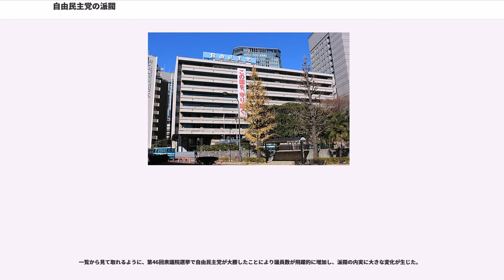自由民主党の派閥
ここでは日本における自由民主党の派閥について記述・説明する。

かつては派閥内の結束があり、夏は「氷代」、冬は「餅代」などと称して所属議員に資金を援助する派閥も存在し、新人議員は陣笠議員として各派閥に入り、当選回数・職歴を重ね、派閥の意向を酌みつつ政治活動に励んでいた。当時の中選挙区制における自由民主党は各選挙区で複数の候補者を擁立していたが、同一選挙区で同じ派閥に所属する候補者が複数立つことはほぼなかった。同一選挙区における自由民主党の候補者は保守層の票を奪い合うこともあり、極めて険悪な関係にあった（かつては政界で一番仲が悪い者は同一選挙区における自由民主党の議員同士とも言われた）。55年体制、特に1970年代末から1990年代初頭においては、自由民主党の派閥は五大派閥に収斂されていた。当時の中選挙区制における最大定数が5であったことから、デュヴェルジェの法則により候補者も収斂されていったためである。

第44回衆議院選挙の後では新人議員（小泉チルドレン）が派閥入会することを小泉純一郎総裁が禁じ、「新人議員研修会」を開いて党が教育すると述べた。しかし、本来はどの組織にも属さない筈の「無派閥」議員が「新人議員研修会」という形（83会）で組織的なまとまりを帯び出し、マスコミからは「小泉派か？」と評された。そして、1年後には半数近くの新人議員が派閥入会するに至っている。

自由民主党内における派閥の役職は、概ね次のようになっている。

かつての派閥会長であった人などが就く、文字通りの名誉職。一方で、ベテラン政治家あるいは会長の相談役として、派閥内外に影響力を発揮する場合もある。石原派で置かれた最高顧問や麻生派で置かれた顧問もこれと似た性質であった。

派閥のトップ。一般に会長には影響力があるものの、前任者より地位を引き継いだ会長はそれほどの力を持たないこともある。政治資金やポストの斡旋などで支援を期待されるため、それをできない場合は前尾繁三郎のように地位を追われることもある。会長格に相当する人物の呼称である領袖（りょうしゅう）やオヤジもこれと似た性質であった。

派閥の幹部。会長人事への異論が無視できない場合、旧大平派、旧亀井派、丹羽・古賀派などのように暫定的な性格を強調する意味で会長の代わりに用意される。町村派で置かれた代表世話人もこれと似た性質であった。

派閥のナンバー2で運営の中枢を担うポスト。

会合の世話役となるポスト。普段は名誉職であるものの、派閥のトップが欠けた場合、浮上することもある。麻生派で置かれた会長代理もこれと似た性質であった。

名誉職の意味合いがあるベテラン政治家によるポスト。

派閥の資金管理や渉外などの実務を担当する枢要なポスト。

テレビ・新聞などのマスコミにおける派閥の呼称は、各派の会長職にある議員の苗字から、通称で「○○派」と呼ばれる。この通称については報道機関各社独自の判断で決定されており、場合によっては各社において違った呼び方をすることもあるため、主要派閥を「○○派（○○派閥）」、小派閥を「○○グループ」、派閥横断型連合を「○○政策集団」と呼んで区別することが多い（一方で、2006年以降は「○○グループ」の呼称を「○○派」に統一する報道機関が多くなった）。派内に次期会長職を引き継ぐものがいない場合は、前会長における苗字の前に「旧」をつけて、「旧○○派」と呼ばれる。

ほかに、自由民主党則で定められているわけではないものの、内閣総理大臣や自由民主党執行部に就いた者はその在任期間は派閥を離脱することが慣例となっており、その間は派閥の最高幹部に会長格ポストを預けることが多い。この場合は復帰を視野に入れ、派閥における呼称の変更は行われない。会長職から離れる例が短期間に留まる場合も同様である。以下に例を挙げる。
ただし、高村正彦の副総裁就任により高村派から大島派に変更された例、伊吹文明の衆議院議長就任により伊吹派から二階派に変更された例、大島理森の衆議院議長就任により大島派から山東派に変更された例では、会長への復帰はなされないものと考えられており、派閥呼称は変更されている。なお、河野派会長の河野洋平が衆議院議長に就任した例では、衆議院議員を引退していた相澤英之が座長のままで派閥を取り仕切り、会長は依然河野洋平のままだったほか、麻生派会長の麻生太郎が総裁に就任した例では、中馬弘毅が座長のままで派閥を取り仕切り、会長は依然麻生太郎のままだった。

在任期間を終えてもそのまま派閥に復帰しなか...